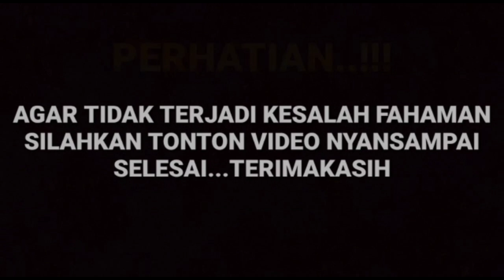Terciduk di siang ini ternyata Arya saloka dan Manda manopo pulang menuju Jakarta ke rumah rahasia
__SEKIAN & TERIMAKASIH___